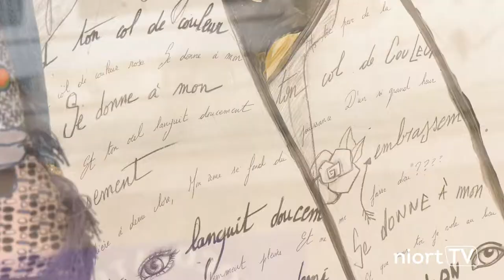Des vitrines du centre-ville de Niort à l’heure du Printemps des Poètes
À l’occasion de la 22e édition du Printemps des Poètes, lancée en mars, la Ville de Niort mène une opération pour développer l’attractivité du centre-ville, en faisant entrer l’art et la poésie dans les commerces.

5 vitrines du centre-ville de Niort – Prestige Photo, Exclusive, Miss Tigri, Mademoiselle Liloo, Georges – situées rue Sainte-Marthe et rue du Rabot, ont été choisies pour être habillées par l’artiste plasticienne d’origine belge Éléonore Lepièce-Gabet. Aujourd’hui installée à Niort où elle donne des cours de dessin et de peinture, elle a imaginé et créé des personnages sur des supports pensés pour s’intégrer harmonieusement aux vitrines et mettre en valeur les vêtements exposés. Ces œuvres exécutées au crayon, à l’encre et à la peinture acrylique, intègrent des poèmes d’auteurs illustres, tels Théodore Agrippa d’Aubigné, Joachim du Bellay, Victor Hugo ou Charles Baudelaire, ainsi que d’un poète contemporain, Didier Sicchia.